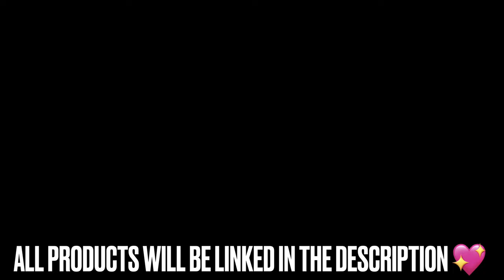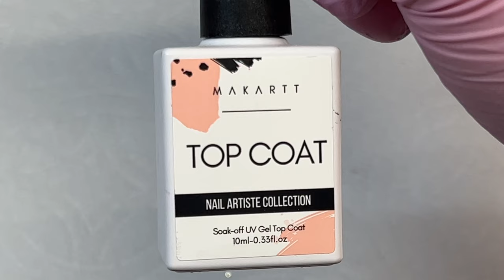Jack Skellington Nail Art | Halloween Nails | Acrylic Nails Tutorial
Hey guys! I hope you enjoy this video. If you have any questions, please let me know down in the comments! ❤️

Xxl square no curve nail tips

Makartt nail glue

GZL Beauty acrylic- Soft Rose

GZL Beauty halloween glitter acrylic - witching hour

Acrylic brush size 12

Kiara Sky Monomer

Nail drill

Pana 5-in-1 drill bit (extra fine grit)

80 grit hand files

Nailz by Dev hella cute liner brush (used for the bat French tip)

Makartt white gel polish

Makartt rhinestone glue

Halloween Charms

Black rhinestones

Clean up brush

Makartt top coat